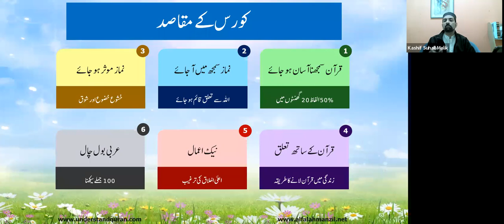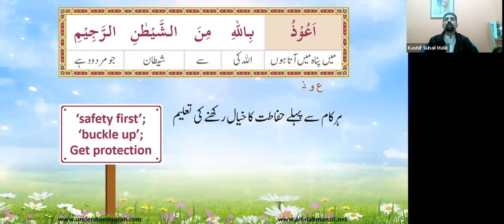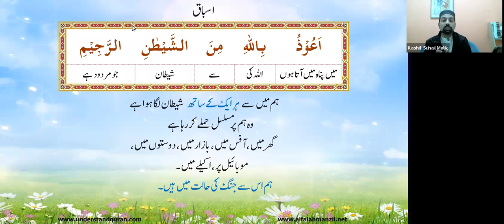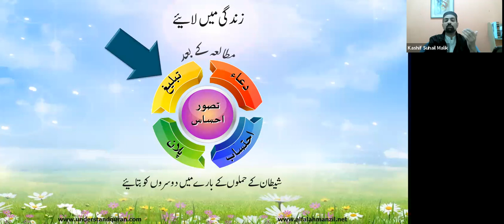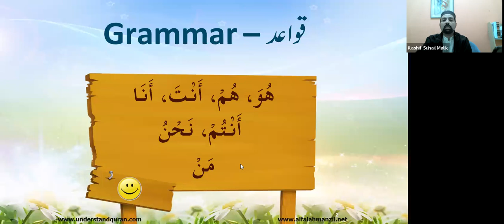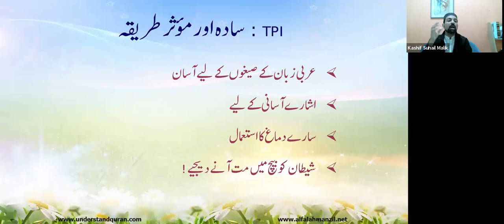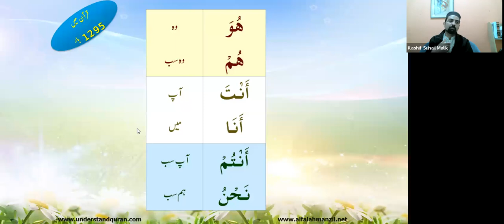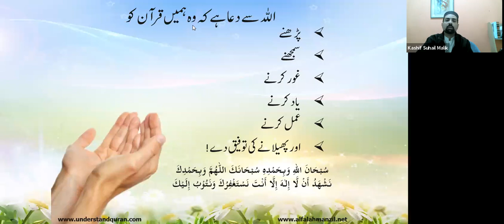QC1 Batch 471 Lesson 1